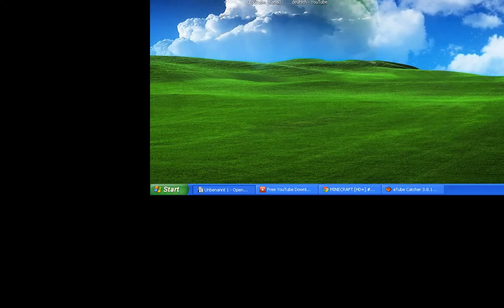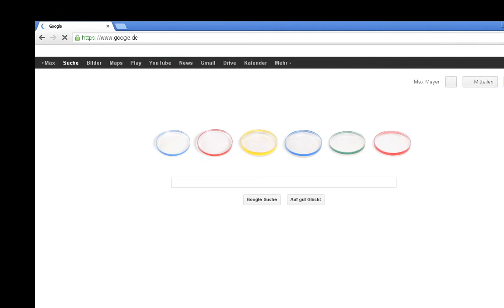So ladet ihr Videos in Youtube runter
Sorry für die schlechte Qualität (Die nächsten Videos werdeb besser) ;-)